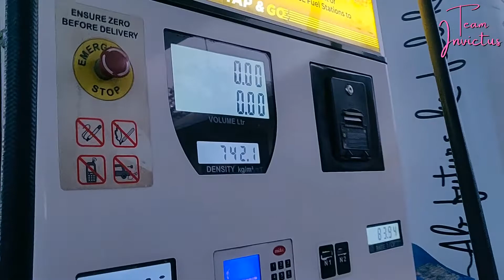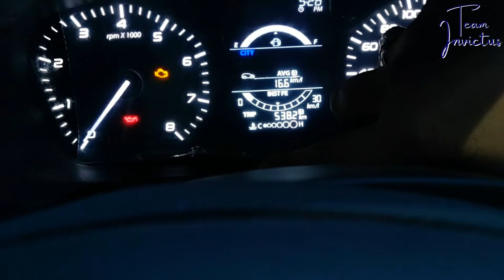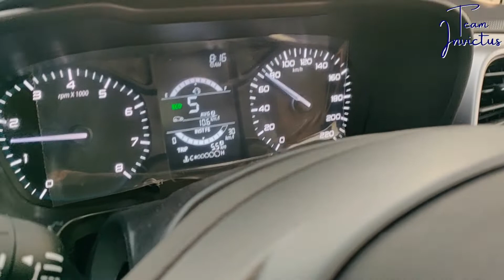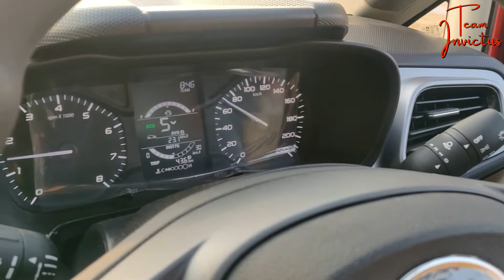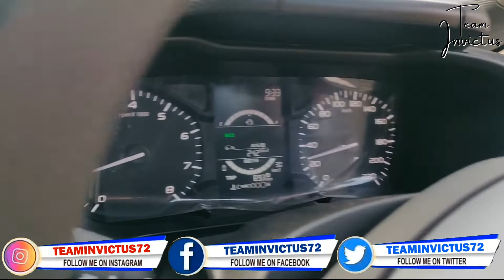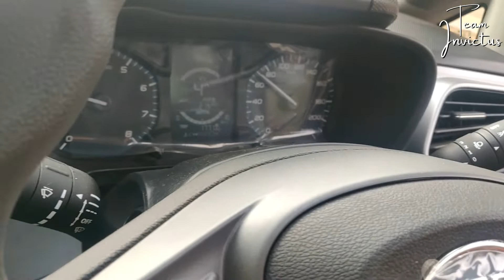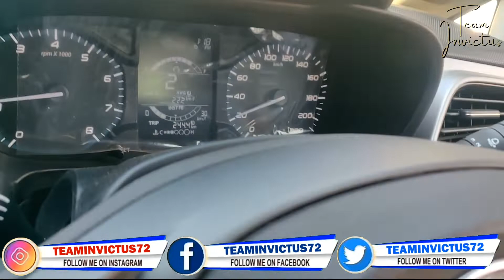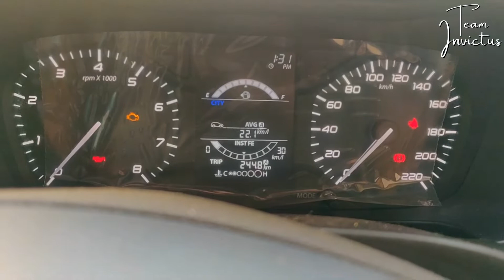Tata Altroz Mileage Test 2022 | Tata Altroz Diesel | Tank to Tank Method | Unbelievable Mileage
Tata Altroz was first manufactured in the year 2019 as a premium hatchback by Tata Motors. It has now attained immense popularity in the premium hatchback segment where it competes with the likes of the Maruti Suzuki Baleno, Hyundai Elite i20 and Volkswagen Polo among others.

This 5 seater premium hatchback also offers decent boot space of 345 litres without getting split folding rear seats for additional space. The Tata Altroz offers reasonable space and comfort for long drives on the highway along with being a smooth city commuter.

It has powerful 1.5 litre diesel and 1.2 litre petrol engines with good performance and a slick transmission. It also offers excellent mileage between 19.1 and 25.1 kmpl which is another plus point for buyers. The Tata Altroz gets several attractive features including a 7-inch floating touch screen infotainment and Harman entertainment unit, 7-inch digital instrument cluster, automatic headlamps and wipers and segment-first 90-degree opening doors. It also gets a 5-star safety rating courtesy of Global NCAP which is a huge draw.
Camera's Used:
Canon 200D Mark II
Mic Used:
BOYA BY M1 Omnidirectional Lavalier Microphone
Tripod Used:
Benro T-880EX